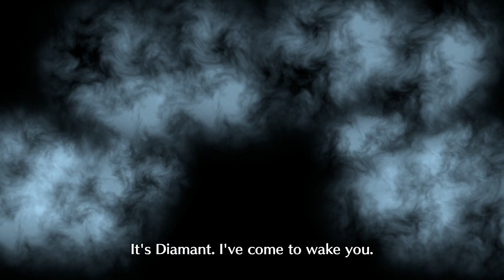Fire Emblem Engage - Walkthrough - Ep. 22: Cornered Dancer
Fire Emblem Engage Comprehensive Walkthrough English Non Commentary for the Nintendo Switch.

On the way to Solm's hidden Emblem Ring, Alear's group stumbles upon a troubled dancer surrounded by the Corrupted.

Chapter 15: Dancer in the Ruins (1/1)
00:00 - Intro
00:17 - Solm Palace - Asleep Darkness

Chapter 15: Somniel Activities
00:50 - The Somniel - Exploration: Beginning
09:12 - The Somniel - Exploration: Dining
10:15 - The Somniel - Exploration: Bulletin Board
11:16 - The Somniel - Exploration: Ring Chamber
15:43 - The Somniel - Exploration: Arena
22:59 - The Somniel - Exploration: Recreation Activities
24:56 - The Somniel - Exploration: Fishing
28:26 - The Somniel - Flea Market
30:22 - The Somniel - Strength Training
32:09 - The Somniel - Exploration: Ancient Well
34:06 - The Somniel - Exploration: Resting and Waking

Chapter 15: Battle Scenario
35:43 - World Map - Intermission
40:02 - Northern Fortress - Wandering Dancer
41:06 - Northern Fortress - Heading to the Secret Fortress
42:24 - Northern Fortress - Battle (1st Scenario)
01:22:55 - Northern Fortress - Battle (2nd Scenario)
02:00:15 - Northern Fortress - Encounter Veyle
02:02:42 - Northern Fortress - Exploration
02:06:57 - Northern Fortress - Talk With Griss
Comprehensive Walkthrough:
- All stages included done in Hard/Classic
- No deaths
- Minimal Time Crystal use edited for game flow
- Rout enemies when possible
- DLC stages also included
- Varied unit deployment per stage
- Recruit all possible characters
- All cutscenes